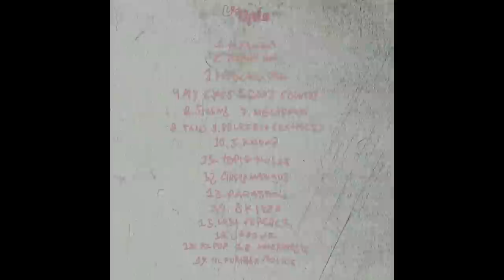Travis Scott - UTOPIA (Full Album)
amo góticas rabudas

0:00 : Travis Scott - HYAENA.
3:37 : Travis Scott & KayyCyy - THANK GOD.
6:15 : Travis Scott & Teezo Touchdown - MODERN JAM.
10:30 : Travis Scott, Bon Iver & Sampha - MY EYES.
14:24 : Travis Scott - GOD'S COUNTRY.
16:33 : Travis Scott - SIRENS.
19:30 : Travis Scott & Drake - MELTDOWN.
23:17 : Travis Scott, Playboi Carti & Sheck Wes - FE!N.
26:28 : Travis Scott, Beyoncé & Bon Iver - DELRESTO (ECHOES).
31:02 : Travis Scott - I KNOW ?.
34:25 : Travis Scott, 21 Savage & Rob49 - TOPIA TWINS.
38:05 : Travis Scott & The Weeknd - CIRCUS MAXIMUS.
42:22 : Travis Scott & Yung Lean - PARASAIL.
44:54 : Travis Scott & Young Thug - SKITZO.
50:49 : Travis Scott, James Blake & Westside gunn - LOST FOREVER.
53:30 : Travis Scott & Kid Cudi - LOOOVE.
57:15 : Travis Scott, Bad Bunny & The Weeknd - K-POP.
1:00:12 : Travis Scott, Future & SZA - TELEKINESIS.
1:06:03 : Travis Scott, 21 Savage & James Blake - TIL FURTHER NOTICE.